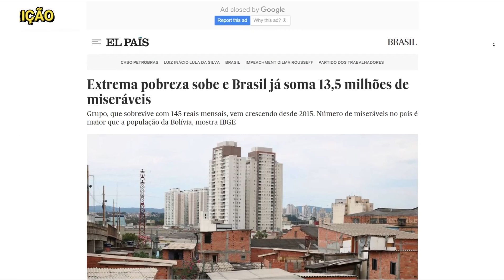PARASITA (SPOILER) | ELITE, ODOR E SANGUE (🐛🌧️⛰️)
Filme do ano? Marxista? Maniqueístas? Qual o cheiro da dor? Quem são os parasitas? Isso e mais nessa crítica COM SPOILER! Bora lá!!!

OBRIGADO! Chegamos aos 1k!!! Muito obrigado!Pessoal, eu mesmo roteirizo, produzo e edito os meus vídeos. Um trabalho que faço com amor pra vc! Ajuda muito! 😉

Extrema pobreza sobe e Brasil já soma 13,5 milhões de miseráveis